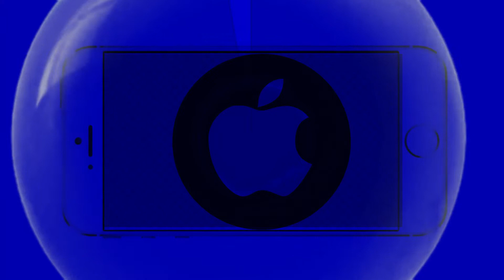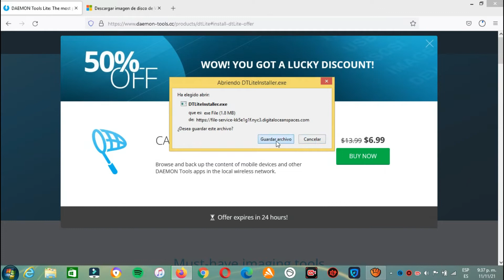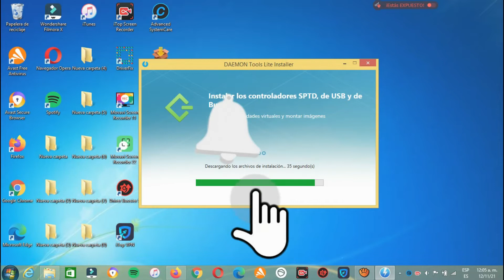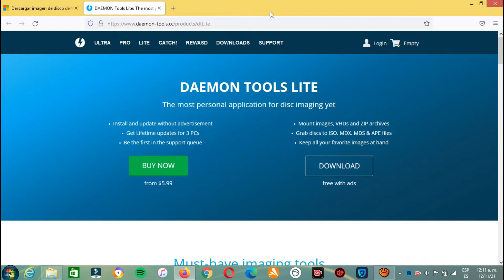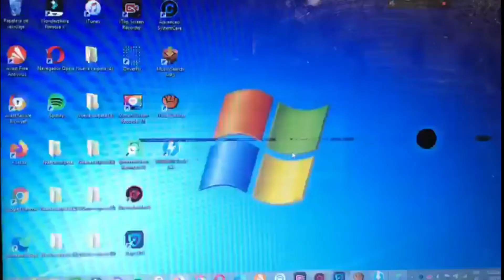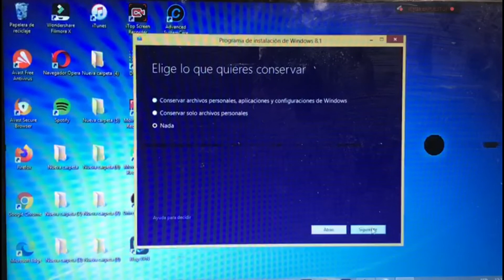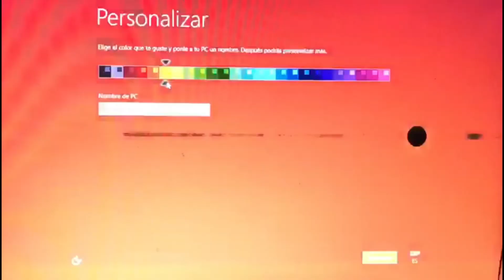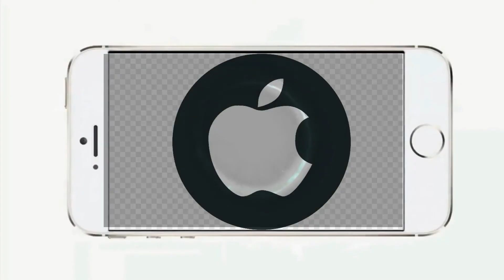✔COMO DESCARGAR E INSTALAR WINDOW 8.1 SIN UTILIZAR "MEMORIA USB, NI DISCO" & SIN PERDER ARCHIVOS.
•BIENVENIDOS/a A ESTE CANAL DE TUTORIALES .. Aquí te solucionamos y te compartimos
cualquier tipo de problema que tengas con tu dispositivo iphone, android, pc y en general “PRESTA MUCHA ATENCIÓN”.